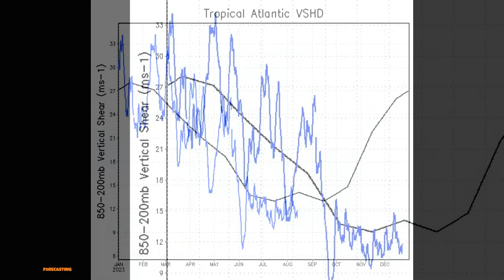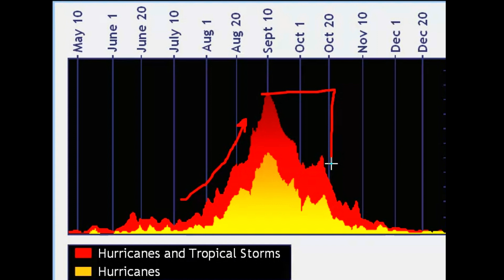Is Tropical Storm Headed Towards The Caribbean? Tropical disturbance 1 & 2 | Tropical Update.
IN THIS VIDEO I WILL BE GIVING THE LATEST UPDATES ON TROPICAL DISTURBANCE 1 AND 2.